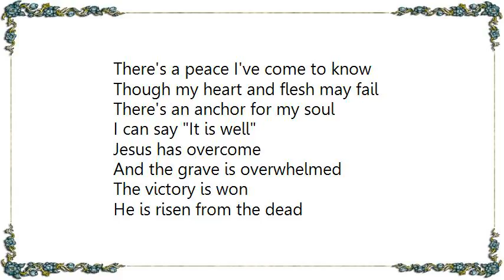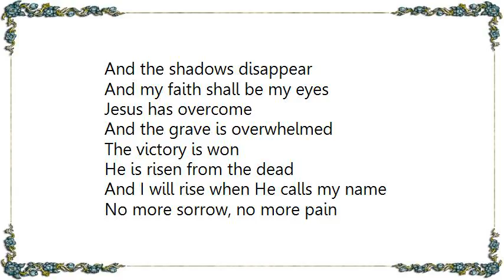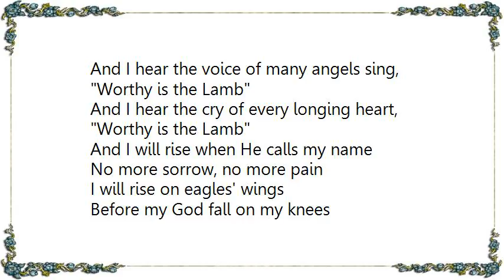Chris Tomlin - I Will Rise Lyrics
[Lyrics Chris Tomlin - I Will Rise]
There's a peace I've come to know
Though my heart and flesh may fail
There's an anchor for my soul
I can say It is well

Jesus has overcome
And the grave is overwhelmed
The victory is won
He is risen from the dead

And I will rise when He calls my name
No more sorrow, no more pain
I will rise on eagles' wings
Before my God fall on my knees
And rise

There's a day that's drawing near
When this darkness breaks to light
And the shadows disappear
And my faith shall be my eyes

And I hear the voice of many angels sing,
And I hear the cry of every longing heart,